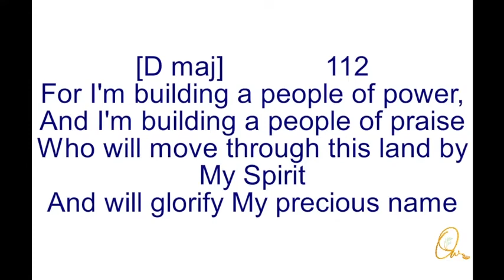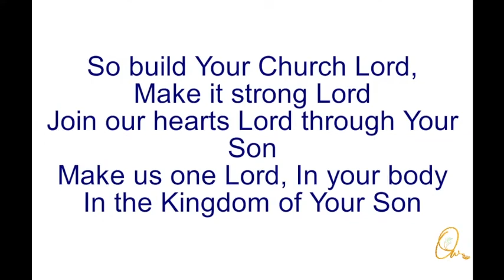For I'm building a people of power - Song 112